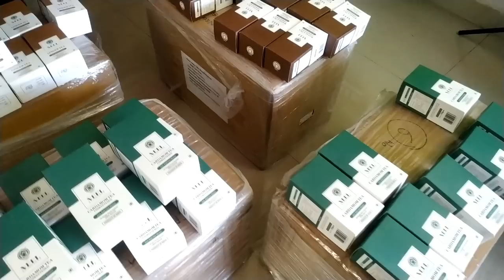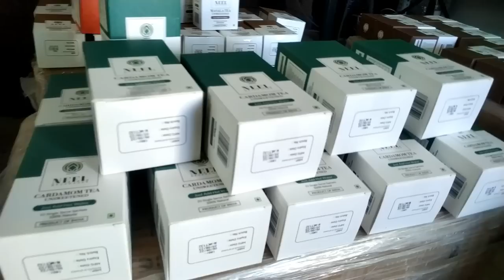బిజినెస్ ! Small business ideas! New business idea's! business ideas ! Low Investment Business Idea